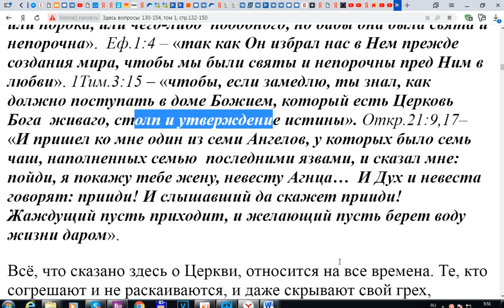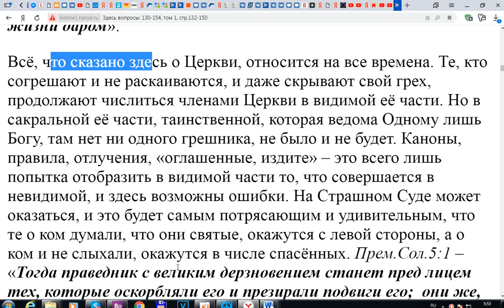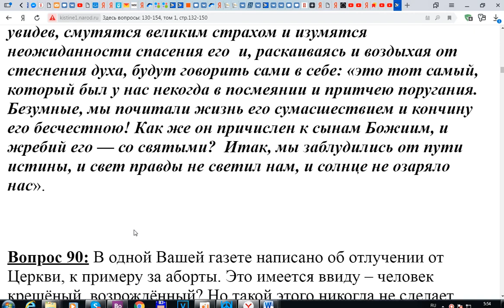89. Оставалась ли Церковь – Невестой Христовой?